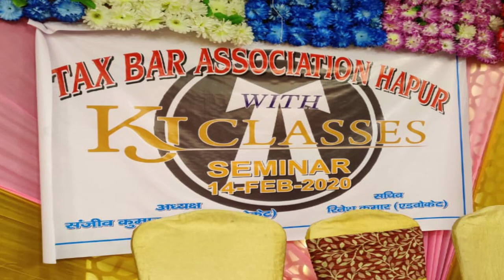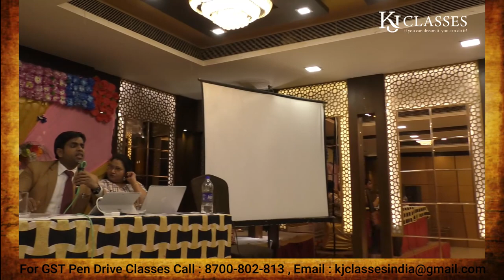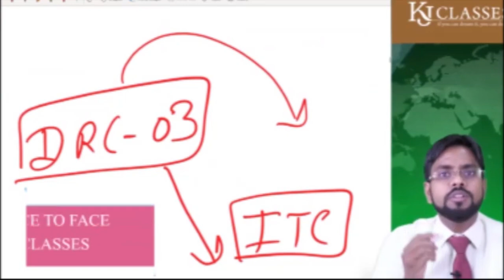Treatment for Financial Credit Note under GST